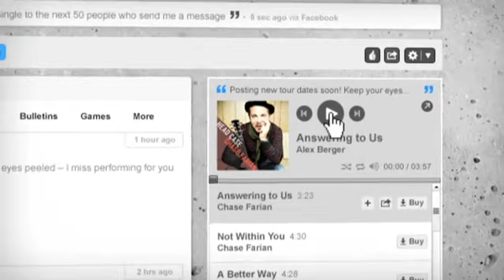The new Myspace --- One last shot at relevancy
Myspace has COMPLETELY revamped their website in an effort to stop the bleeding and become relevant again... will it work?